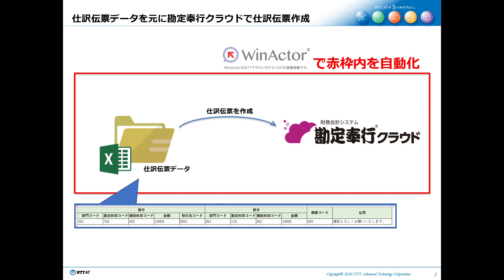【サンプルシナリオ】勘定奉行クラウドで仕訳伝票作成を行うサンプルシナリオデモシナリオ実行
勘定奉行クラウドの仕訳伝票入力にExcelデータを転記するサンプルシナリオのデモシナリオをご紹介！

勘定奉行クラウドで仕訳伝票作成を行うサンプルシナリオ　Webページ